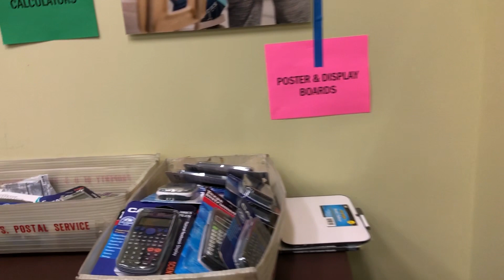Welcome Back Staff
Year 13 - Episode 01: What an amazing week! We got to meet new staff and old friends. Lots of activities and teamwork as we build the foundation for the rest of the year. The CSE Dancers performed at Target Field as well. Check it out!